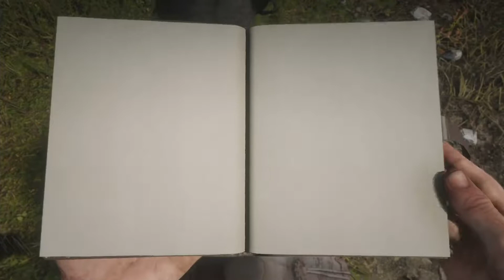Die Bank in Rhodes #62 | Red Dead Redemption 2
Unterwegs im Wilden Westen in Red Dead Redemption 2!

► ?FRAGEN?

►HINWEIS»
Wo du das Produkt letztendlich kaufst, bleibt aber dir überlassen.Gespielt wird Call of Duty Blackout, der Battle Royale Modus von Black Ops 4!

► ?FRAGEN?